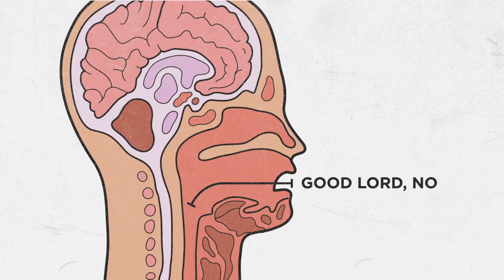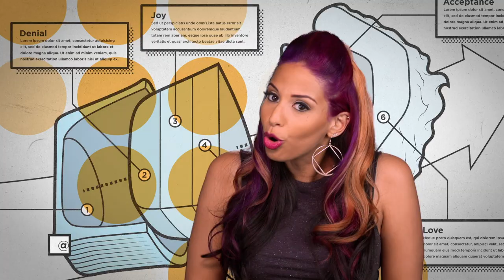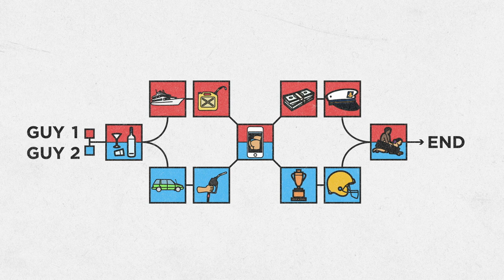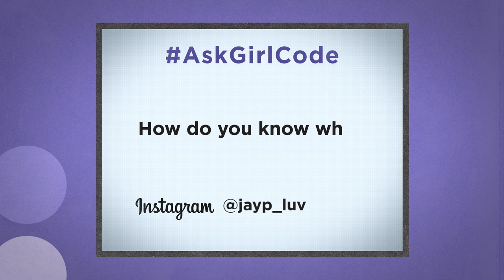The ‘Girl Code’ Guide To Romance 💕MTV Access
If Valentine’s Day has you wondering how to woo a boo, whether your kissing habits are normal, or how to deal with a breakup, look no further — the women of “Girl Code” are here. You’ll find all that and much, much more in this (brief) guide to romance. Enjoy!